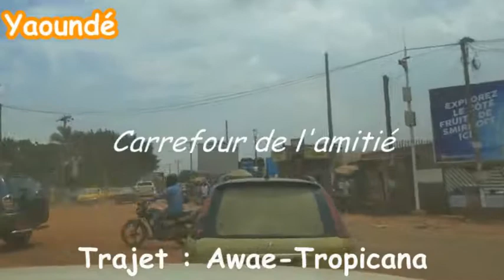Découvrez Yaoundé Cameroun: Route de Awae à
Découvrez Yaoundé Cameroun: Tour De Ville, Trajet Awae Tropicana.

Découvrez Yaoundé : Tour de ville, Trajet Madagascar Etoug-Ebé

Yaoundé, souvent appelé Ongola en béti, langue de l'ethnie autochtone, la « ville aux sept collines », est la capitale politique du Cameroun. Peuplée de 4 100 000 d'habitants en 20192, elle est, avec Douala, la ville la plus peuplée de cet État et de la zone CEMAC.
Chef-lieu de la region du Centre et du département du Mfoundi (les limites administratives se confondant avec celles du département), Yaoundé abrite la plupart des institutions camerounaises les plus importantes.

La ville de Yaoundé est située au sud de la Région du Centre et est éloignée de 250 km à l'est des côtes du Golfe du Biafra. Ce site de collines3 se décompose en trois unités topographiques inscrites dans un socle rocheux de gneiss précambrien : la barrière d'inselbergs au Nord-Ouest dominée par les monts Mbam Minkom (1 295 m) et le Mont Nkolodom (1 221 m) et au sud-ouest avec le Mont Eloundem (1 159 m) ; un ensemble de collines de 600 à 700 m d'altitude et de plateaux ; les vallées appelées également élobis.
Les différents quartiers s'ordonnent en fonction du relief accidenté du site de la ville. Les routes et les bâtiments se développent principalement sur les hauteurs des différentes collines, tandis que les bas-fonds marécageux laissent souvent place à de l'agriculture vivrière, à la végétation et à de nombreux petits cours d'eau. Quelques-uns parmi eux sont les rivières Mfoundi, Ékozoa, Biyeme et Mefou. Près du centre administratif de Yaoundé se trouve un lac appelé Lac Municipal, crée en 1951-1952. Les bas-fonds marécageux sont également une réserve foncière pour le développement de l'habitat précaire : le géographe Martin Luther Djatcheu a montré comment ce type d'habitat autoconstruit s'est développé dans les parties inondables de la ville, suite à la forte croissance démographique.

Climat
La ville de Yaounde se situe sous un climat tropical de savane caractérisé par de nombreux mois de fortes pluies. La saison sèche s'étend de fin novembre à février. La saison des pluies connait un affaiblissement des précipitations en juillet et août.
Histoire
Fondée en 1889 par les Allemands, Yaoundé est structurée ensuite par les Français dès 1916. Dans le but de pénétrer la zone de la forêt, l'administration coloniale allemande a organisé deux expéditions vers l'Hinterland de la côte camerounaise. Pendant que l'expédition sous le commandement d'Eugen Zintgraff se dirige au nord-ouest, celle des lieutenants Richard Kund et Hans Tappenbeck se rend à Kribi pour ensuite pouvoir contourner la zone d'influence des peuples Sawa par l'est.

Étymologie
En février 1888, partis de Grand Batanga, les lieutenants Kund et Tappenbeck arrivent dans une région à moins 100 kilomètres des rives du Sanaga. Ils y aperçoivent des planteurs d'arachides, des Ewondo, dans cet endroit vallonné et leur demandent où ils se trouvent.

Les planteurs n'ayant probablement pas compris la question répondirent dans leur dialecte, qu’ils étaient des Mia wondo (littéralement « semeurs d'arachides »), expression que les Allemands ont perçue comme la réponse à la question qu'ils avaient posée, transcrivant approximativement le nom de l'endroit en Jaundo ou Jaunde.

Cette explication sur l'origine du nom de la ville n'est, malgré sa popularité, pas prouvée, car Kund et Tappenbeck faisaient une différence entre le paysage ou pays Jaunde et le poste qu'ils appelaient Jeundo. Ce n'est que pendant l'époque de Georg August Zenker (décembre 1889 - mai 1895) que le nom Jaunde est devenu commun dans les textes de l'administration coloniale allemande.
Les populations locales surnomment la ville du nom de Ngola, qui vient du terme Ongola qui signifie « clôture » en ewondo et se réfère au mur de l'ancien poste allemand12. Pour d'autres historiens, la clôture était celle qui protégeait le village d'Epsum signifiant « chez Essomba » ou N'tsonum qui signifie « chez Essono Ela », situé alors sur le site de Yaoundé.
Les marchés
Les marchés les plus vastes et les plus renommés sont le marché Mokolo, le marché du Mfoundi et le marché central. D'autres marchés comme les marchés de Biyem-assi, Ékounou, Madagascar, Melen, Mendong, Nkol-Eton, Nsam, et celui du huitième ne sont pas négligeables.